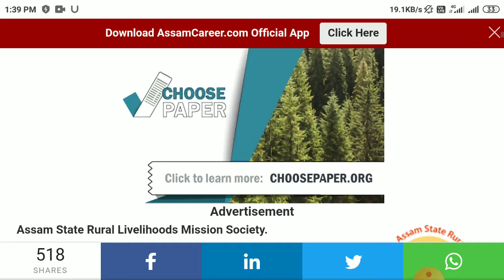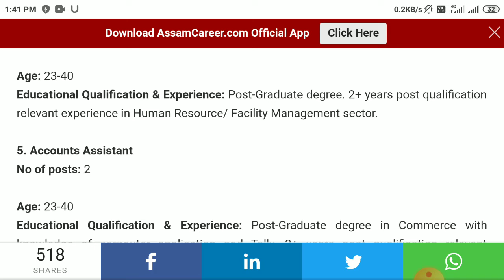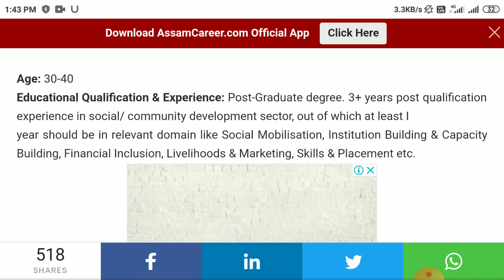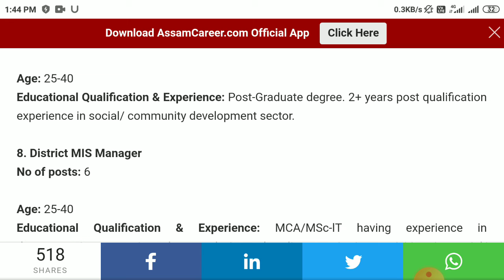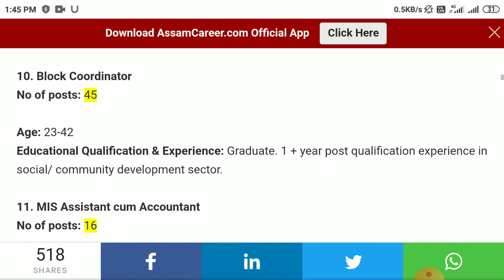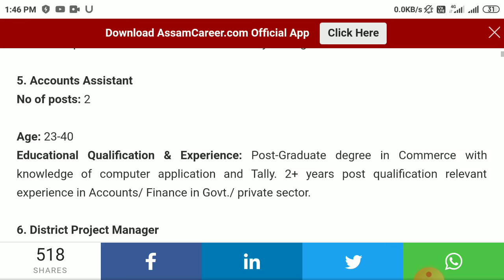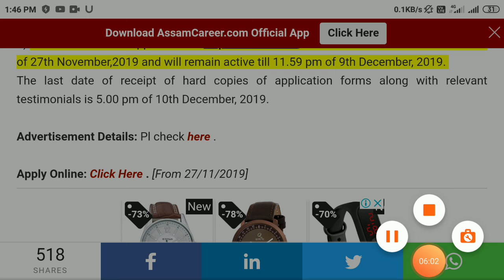Job in Assam,ASRLM job.